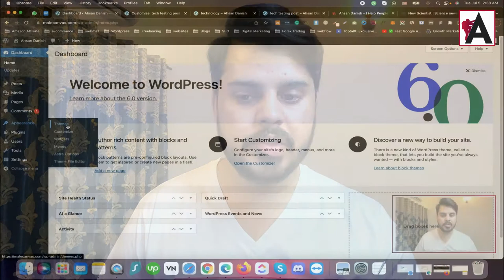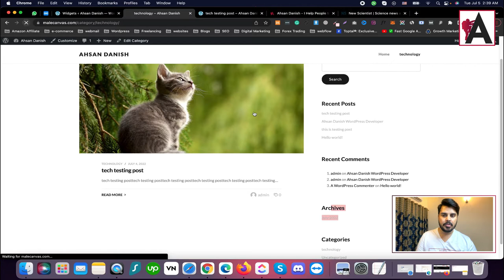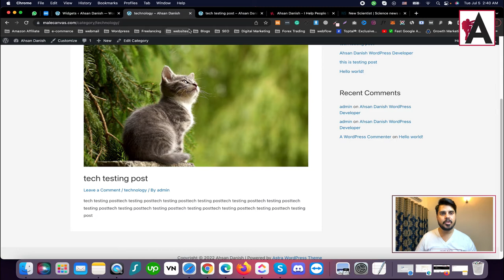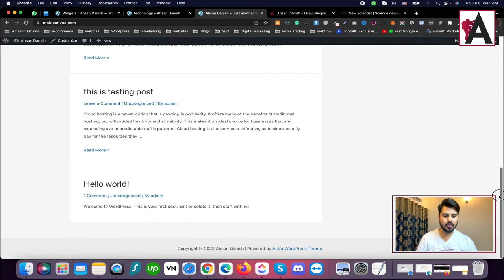Wordpress appearance options tutorial | WordPress Complete Course for Beginners to Advance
Discover WordPress appearance options in our WordPress Complete Course for Beginners to Advance! This tutorial provides a comprehensive overview of the appearance settings available in WordPress, allowing you to customize the look and feel of your website. Learn how to access and navigate through appearance options such as themes, widgets, menus, and customization settings. Whether you're new to WordPress or looking to advance your skills, this course equips you with the knowledge to personalize your website's appearance to match your branding and design preferences effectively.

🟠 💬 𝗙𝗼𝗹𝗹𝗼𝘄 & 𝗖𝗵𝗮𝘁 𝘄𝗶𝘁𝗵 𝗺𝗲 :
_____________/𝗦𝘂𝗽𝗲𝗿 𝗟𝗶𝗻𝗸\_______________